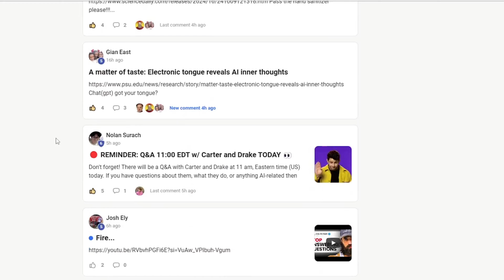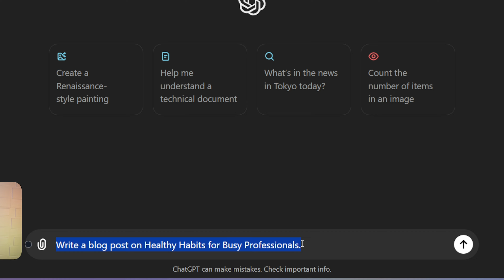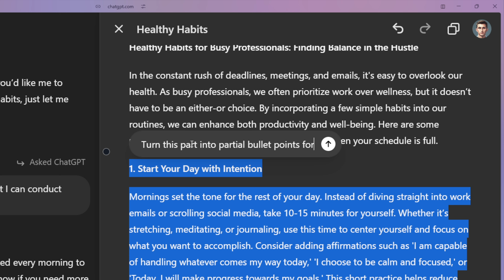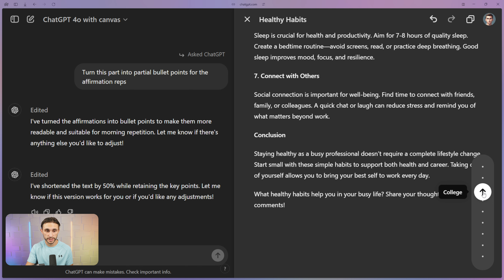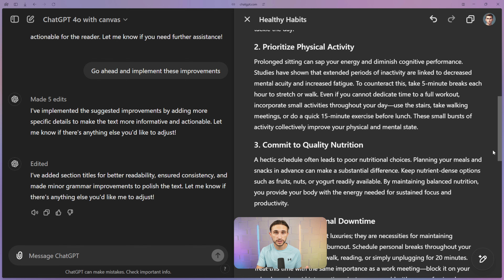ChatGPT Canvas: The Ultimate Ai Writing Tool! *NEW 2024*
Learn all about how to write, revise and edit your documents using ChatGPT 4o with Canvas for exquisite writing abilities. Combine the power of the GPT 4o model with a word processing software and you get Canvas! That's what we're going to cover today!